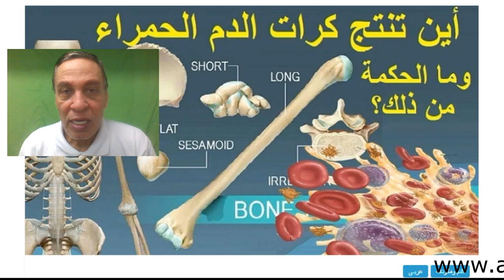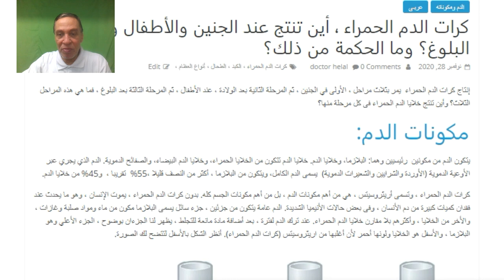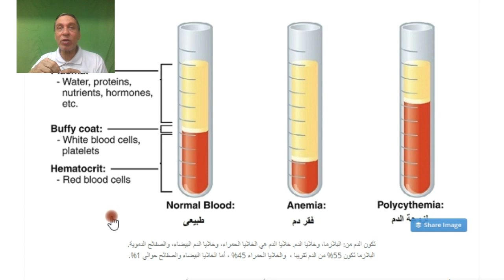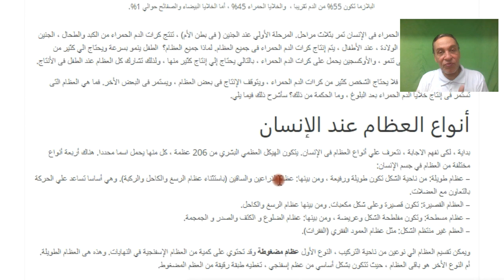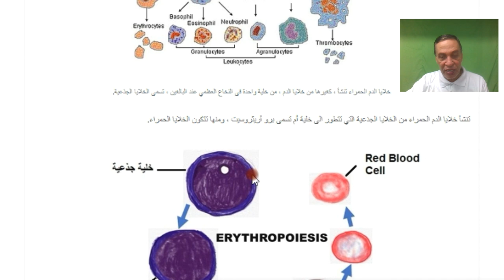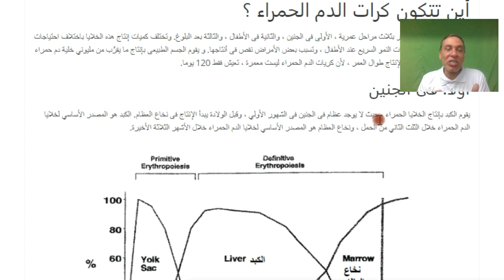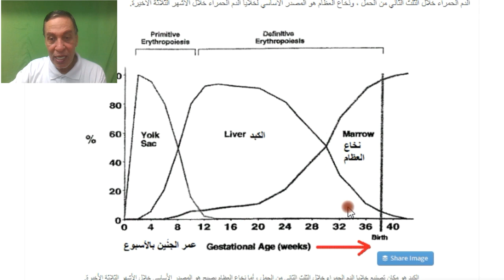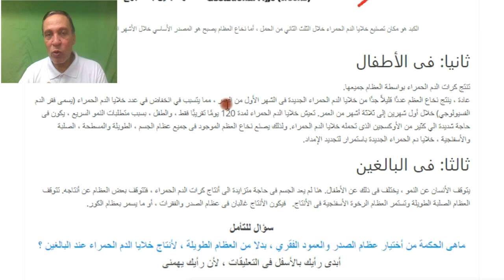أين تتكون كرات الدم الحمراء ، ، فى الجنين والأطفال والبالغين ، وما الحكمة فى أختيار هذه الأماكن؟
الفيديو يناقش أهم النقاط التالية:
مكونات الدم فى الأنسان
أين تتكون كرات الدم الحمراء ؟
كيف تتكون كرات الدم الحمراء؟
ماهى الحكمة من أختيار عظام الصدر والعمود الفقري ، بدلا من العظام الطويلة ، لأنتاج خلايا الدم الحمراء عند البالغين ؟